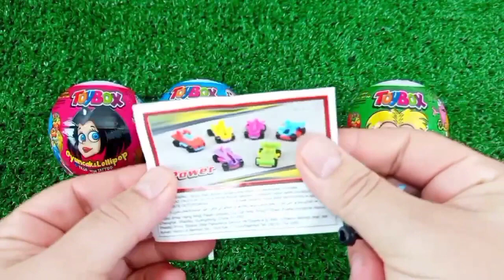7 Satisfying Video I How to Make Rainbow Lollipop Fruits AND Paint TO Princess W Slime Cutting ASMR